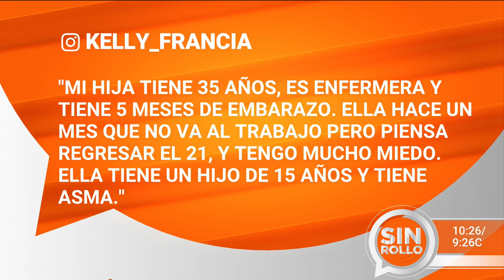¿Abrir EEUU ante el coronavirus? 3 puntos básicos a tomar en cuenta | Dr. Juan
Después de las protestas que se llevaron a cabo en diversos puntos del país donde la gente exigía ya tener libertad de salir a ala calle y poder trabajar, los médicos expertos debatieron cuál es la probabilidad de que este hecho suceda pronto para evitar más conflictos. ¿Abrir Estados Unidos es una buena opción en este punto de la pandemia?